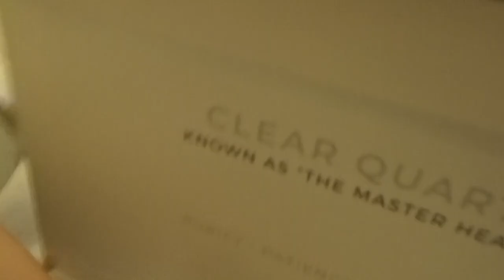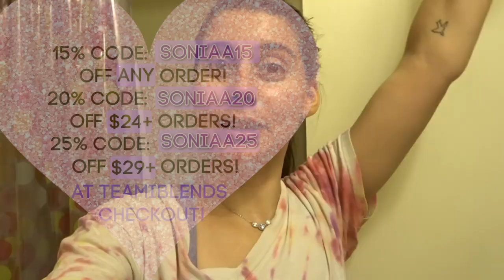I TESTED A JADE ROLLER FOR 3 WEEKS.. THIS IS WHAT HAPPENED TO MY SKIN.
This is how to use a face jade roller! Find out here to see how is the best way to use a jade roller on skin to reduce puffiness, and reduce acne!!! Watch to see a full in depth review of a facial roller!

🎥I have a WHOLE playlist on all of the product testing video reviews for your convenience! ENJOY!:

(OPEN ME)

My Spotify Playlist (listen to all my favourite songs & pls follow to keep updated lol)!!

ALL THE PRODUCTS !!!:

Teamiblends Main Page to Purchase Teas and More! (All products on site are Vegan and Cruelty Free!):

15% code:  SONIAA15 off any order!
20% code:  SONIAA20 off $24+ orders!
25% code:  SONIAA25 off $29+ orders!

You can use code: Sonia
(save $5 for all orders $50+!!!)